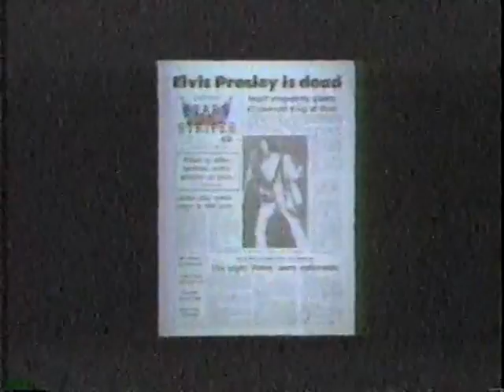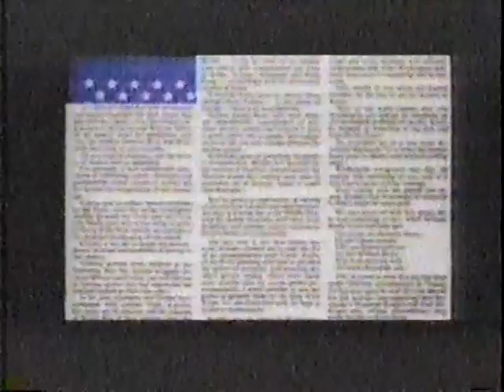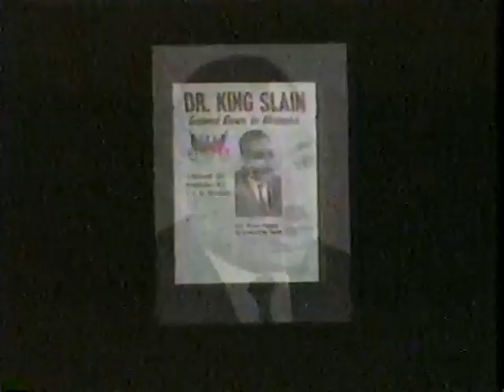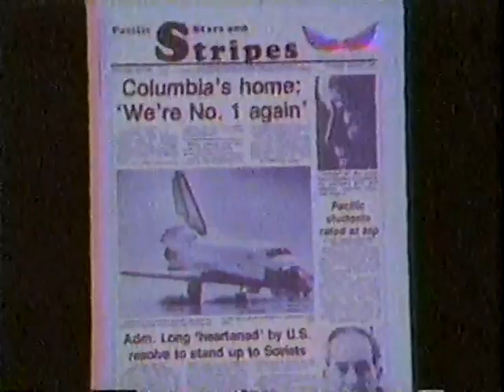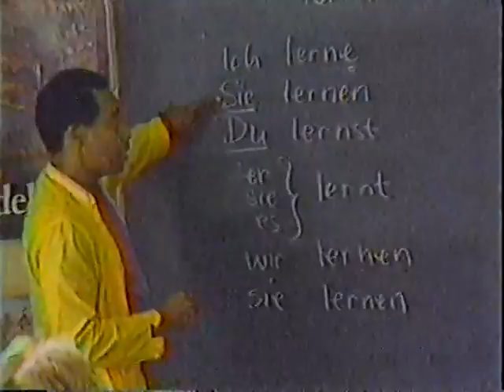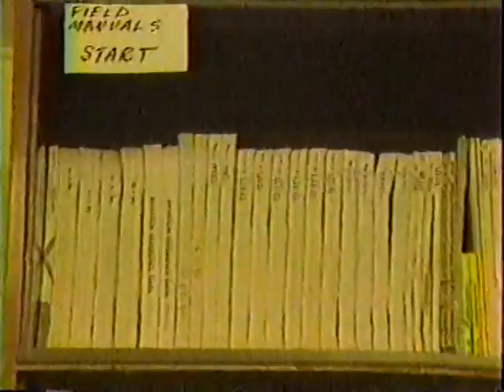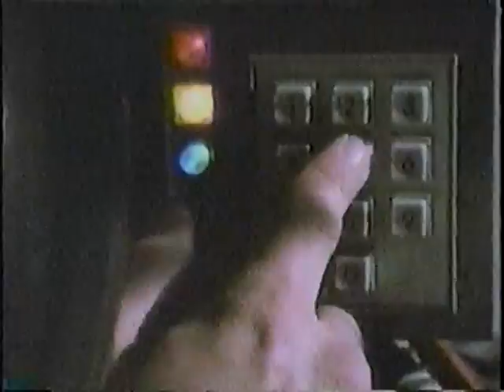AFN Europe Commercials - AFRTS Command Information Spots from 1985-2 1171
AFN Europe and AFRTS Command Information Spots from 1985-2